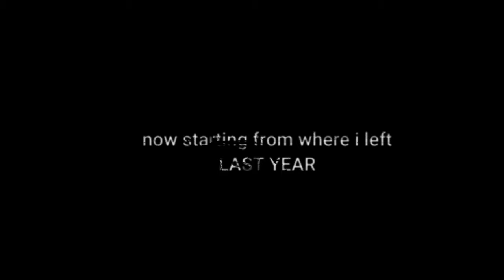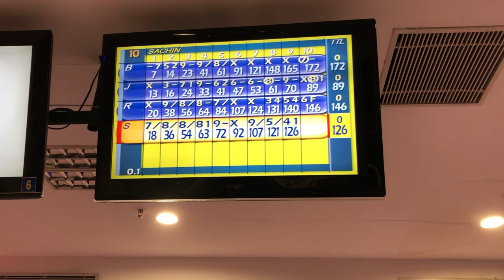OLYMPIC PREPARATIONS ??? Best bowling trick shots | just sachin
and this is the second part of the video which I uploaded last year. after the first match the second match got interesting and we played it like we are professional player and we had a lot of fun.
the result was so interesting that we considered playing bowling for the Indian team and represent the Indian team worldwide

Bowling is a target sport and recreational activity in which a player rolls or throws a bowling ball toward pins (in pin bowling) or another target (in target bowling). In the U.S. and Canada, the term bowling usually refers to ten-pin bowling; in the U.K. and Commonwealth Countries, however, the term bowling could also refer to lawn bowls.

In pin bowling, the goal is to knock over pins at the end of a lane, with either two or three balls per frame allowed to knock down all pins. A strike is achieved when all the pins are knocked down on the first roll, and a spare is achieved if all the pins are knocked over on a second roll.

Lanes have wood or synthetic surface onto which protective lubricating oil is applied in different specified oil patterns that vary ball path trajectories and characteristics. Common types of pin bowling include ten-pin, candlepin, duckpin, nine-pin, and five-pin bowling.

In target bowling, the aim is usually to get the ball as close to a mark as possible. The surface in target bowling may be grass, gravel, or synthetic.[1] Bowls, skittles, kegel, bocce, carpet bowls, pétanque, and boules may have both indoor and outdoor varieties.

Bowling is played by 100 million people in more than 90 countries (including 70 million in the United States alone),[2] and is the subject of many video games.Mookie Betts Rolls Perfect 300 Game in PBA World Series of Bowling
best bowling players in the world right now.
1   Martin Larsen 489
2 England Dominic Barrett 461
3 Australia Jason Belmonte 440
4 Finland Osku Palermaa 373
5 USA Marshall Kent 321
6 USA Sean Rash 317
7 USA Mike Fagan 298
8 Sweden Jesper Svensson 289
9 England Stuart Williams

PBA bowling

other social media account!